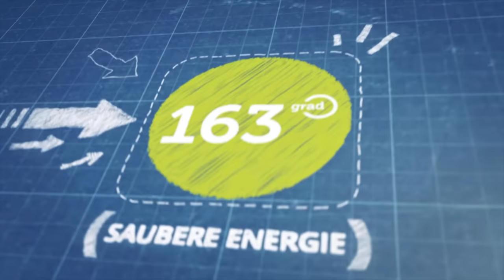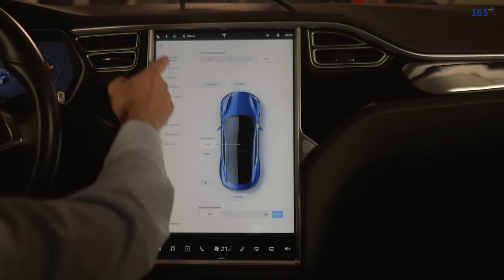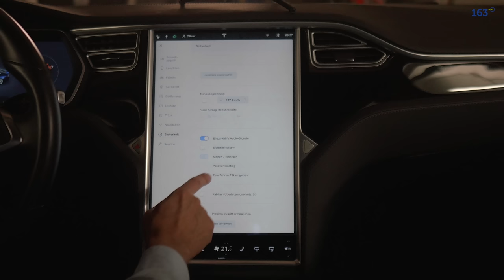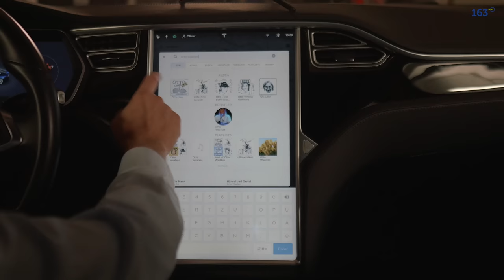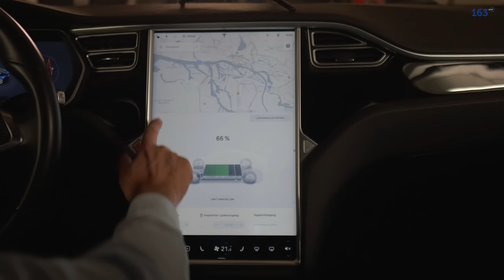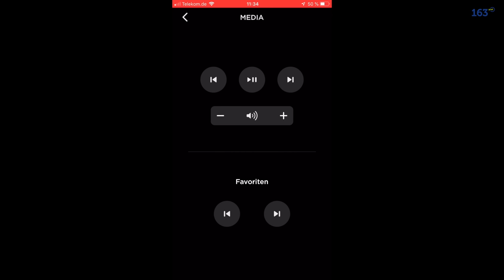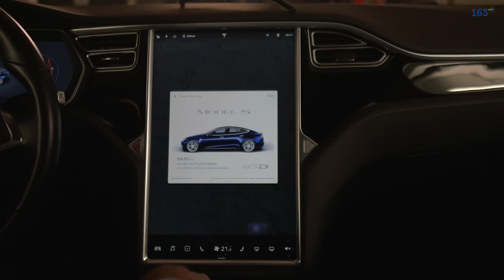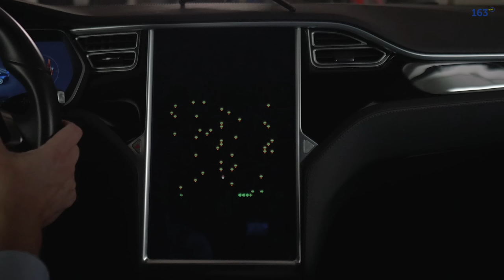Tesla Version 9 - ➡️9️⃣⬅️Erste Eindrücke, neue Optik und 🕹️Atari Spiele - Deutsch 4k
Tesla Version 9 Software Update in Deutschland. Ich zeige Euch alle Funktionen. Neue Optik, Bedienung und Atari Spiele.

Grad.de testet Elektroautos und Plug-In Hybride, bloggt über Elektromobilität und berät Privatpersonen und Unternehmen bei der Umstellung auf ÖkoStrom von LichtBlick und die Anschaffung von Ladestationen und Wallboxen für Elektroautos.

Schnitt: FCPX
Farbe: Color Finale / Ascend Vision 6 LUT